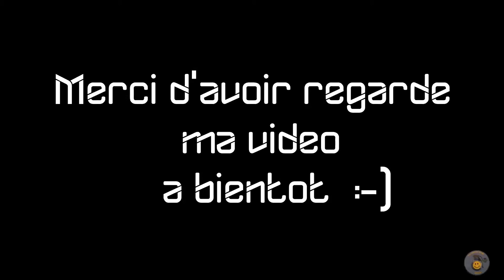[tactikool] terrain frigo partie du 11/3/17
petite partie entre membre sur le terrain frigo
le soleil revient sa fait plaisir ^^